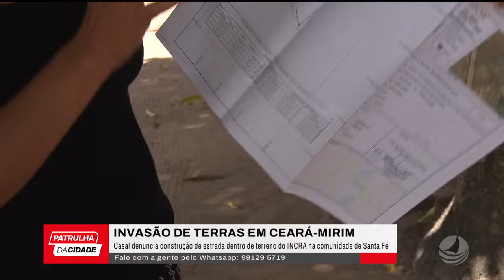TV Ponta Negra AO VIVO - Patrulha da Cidade com Mario Cesar - 05/04/2024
11h15 - Chega Mais RN com Pri de Sousa e Lídia Pace
11h45h - Patrulha da Cidade com Mario Cesar
13h15 - Jornal do Dia com Micarla de Sousa
18h30 - Tá na Hora RN com Analyson Miqueias